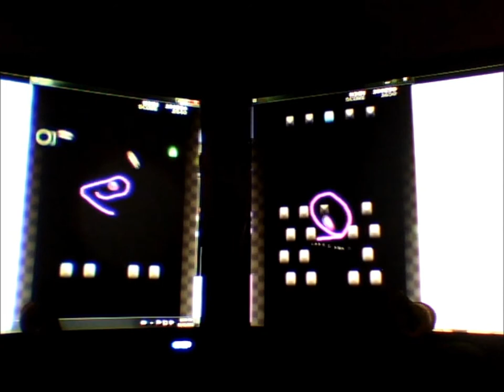MULTIBALL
DOUBLE TIME